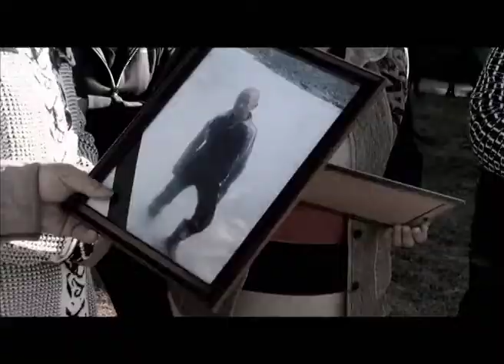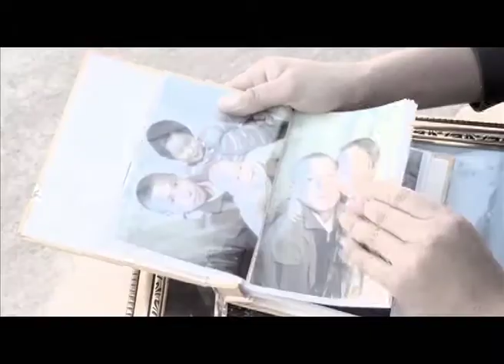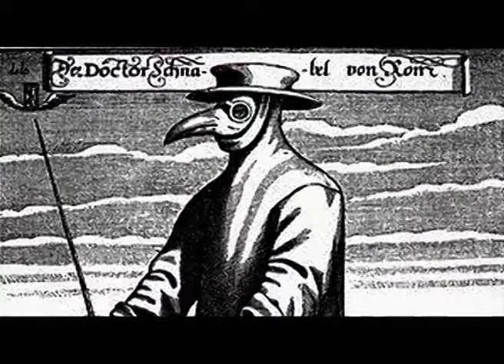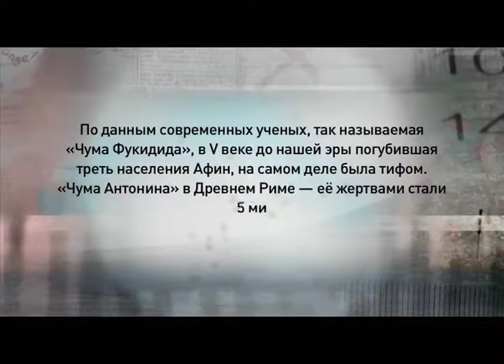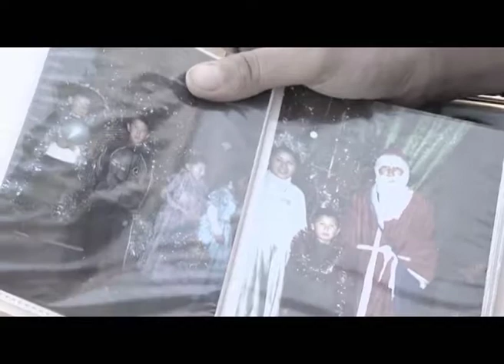Программа "Агентство специальных расследований". Вирусная атака.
В августе 2013 года весь мир облетела новость: “В Киргизии школьник умер от бубонной чумы”. И это далеко не единственный случай возвращения древних болезней. Чума, Сибирская Язва, Оспа, Холера издавна страшили людей. Но неужели за столько веков человечество не нашло верного средства от этих вирусов или эпидемии в 21-м веке кому-то выгодны?